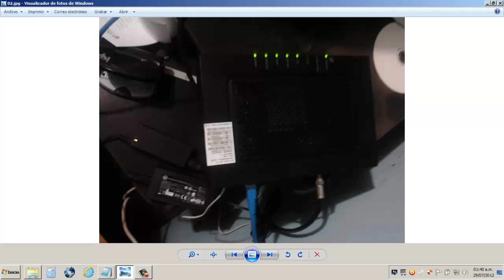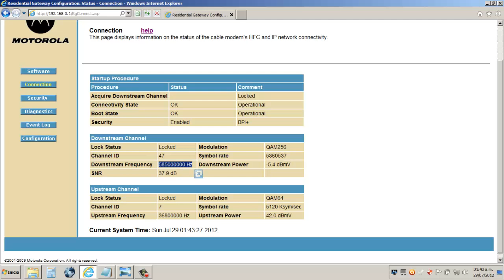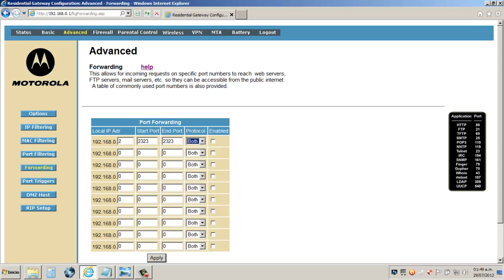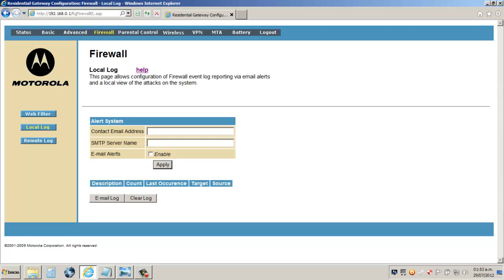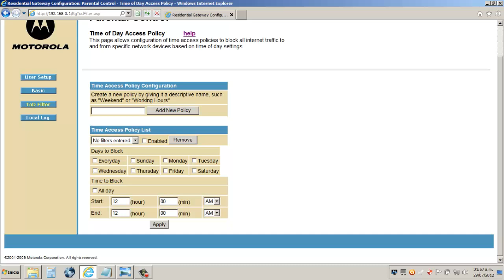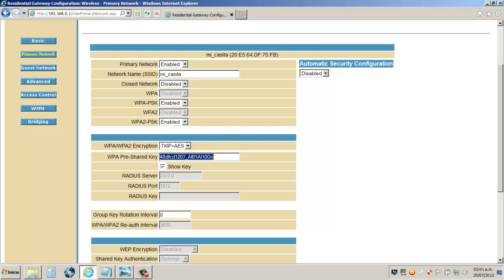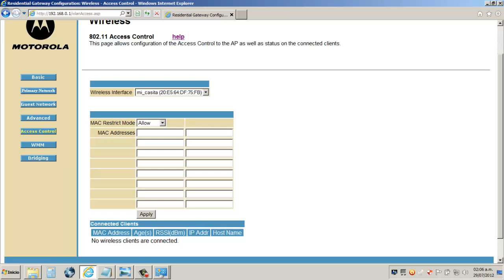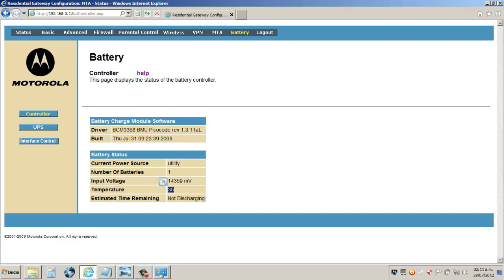Como configurar un router motorola SVG2501 Claro 2017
Bienvenidos!
Ante la propuesta de Youtube de establecer metas mensuales. Voy a disminuir el soporte o respuestas a las personas que busquen soporte.
Router cedido por claro - Peru
Descripción
Fotos
Ingresar con usuario y contraseña
Como abrir puertos para VPN
Como hacer que funcione con emule y torrents, para que no bajen su record y tengan más accesos a los servidores.